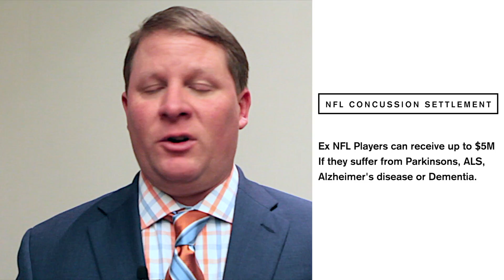NFL Concussion Attorney Chad Jones Law mini commercial 032119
Contact NFL Concussion Attorney Chad Jones for information on the NFL Concussion process.
Meet Attorney Jones at eSportsInstruction eSiPitch and Business Accelerator events across the nation in 2019.
March 08 in Washington, D.C.
May 18, in Los Angeles
June 21-22 in Boston, MA
more on the eSportsInstruction.com website.